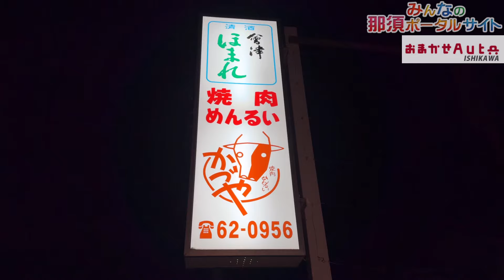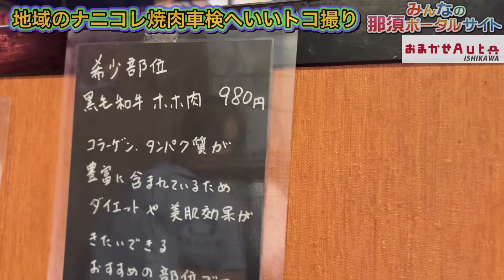【地域のナニコレ焼肉車検】グルメ車検へいいトコ撮り👍なっちゃんなおっちは地域のナニコレを解き明かすことができのか！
地域密着応援メディア📣

今回のいいトコ撮りは！
地域のナニコレの謎解き
焼肉車検へいいトコ撮り👍

おまかせオート石川のグルメ車検
その中にある
焼肉車検って？？
どこかのお店と繋がっているの？？

なっちゃん、なおっち
謎解きできるのか‼️

みんなの那須ポータルサイト